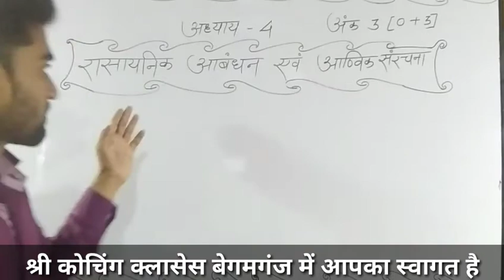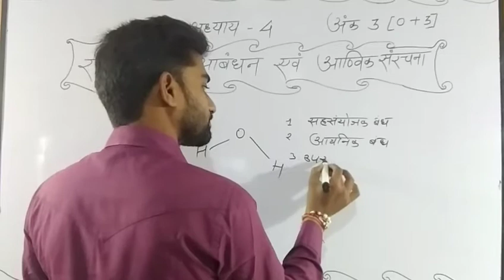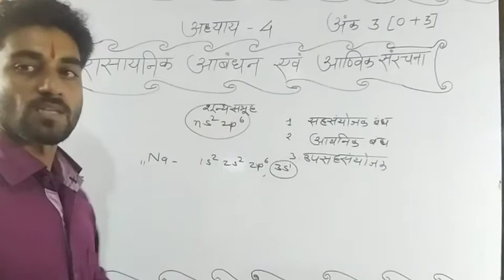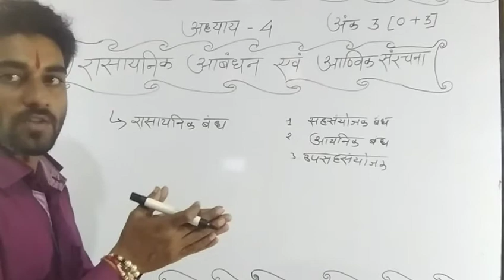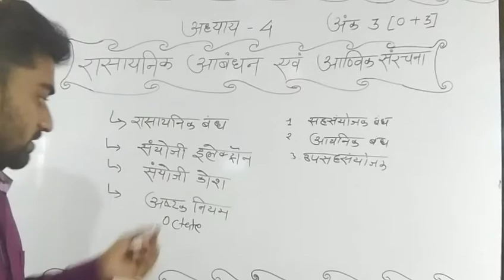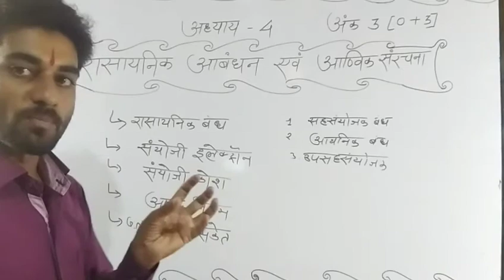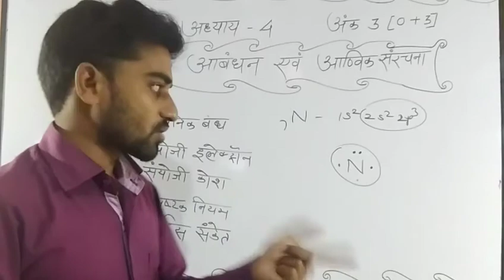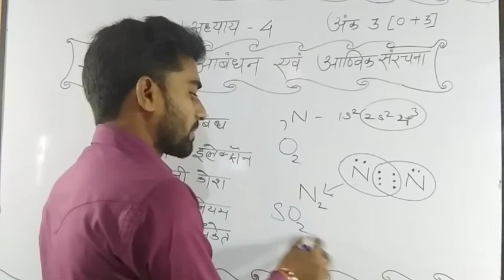Shricoachingकक्षा11thअध्याय 4 PART - 1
कक्षा 11th अध्याय 4 रासायनिक आबांधन ll अष्टक नियम ll लुईस संकेत

आपको इस वीडियो का study material हमारे ब्लॉग पर भेज दिया जाएगा।

CHEMISTRY by H.K Sir